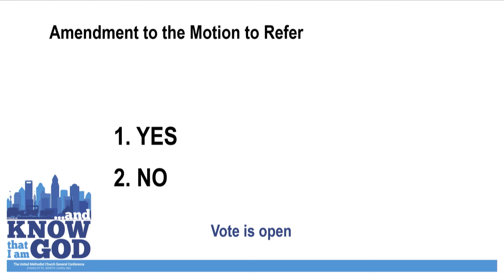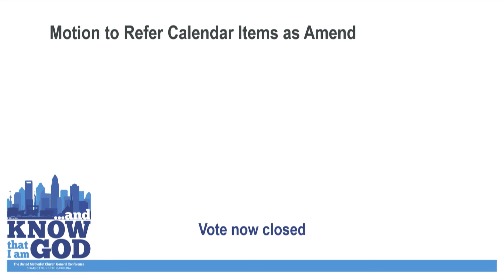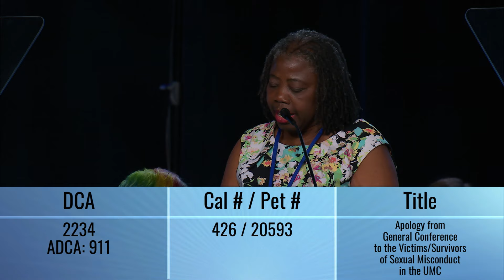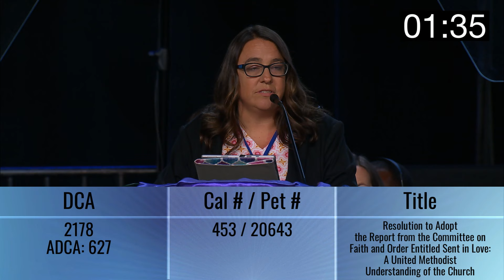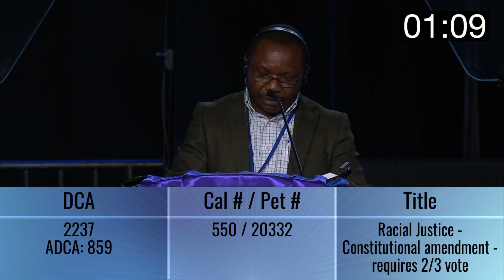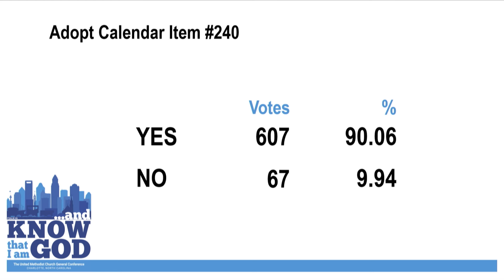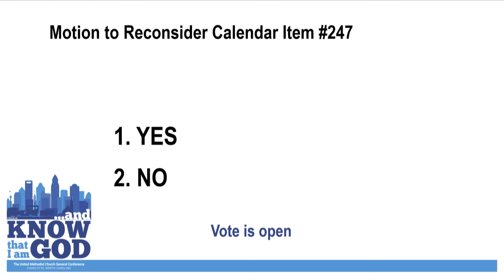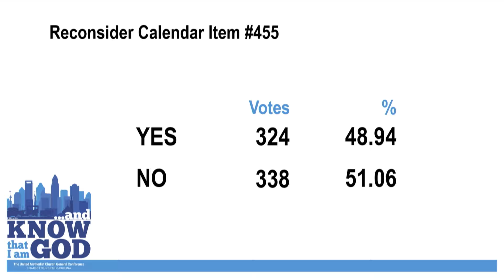Late Afternoon Plenary: May 3 - General Conference 2020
Watch the concluding plenary session of the postponed 2020 General Conference, including:

Calendar Items

Originally livestreamed May 3, 2024 from Charlotte, North Carolina.